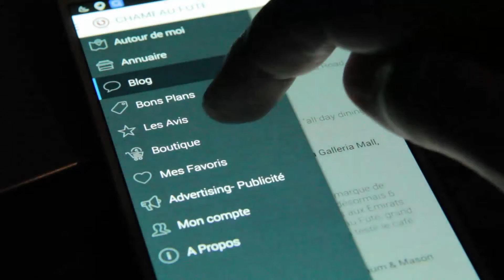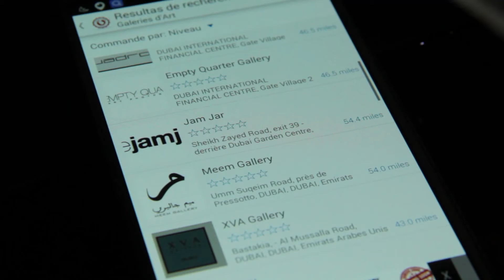Chameau Fute App